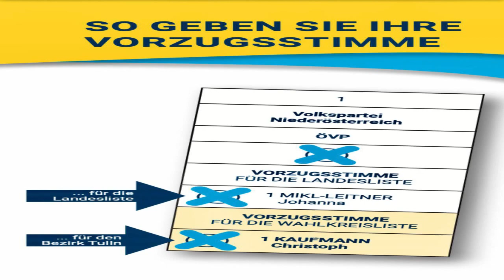Christoph Kaufmann Izbori Austrija